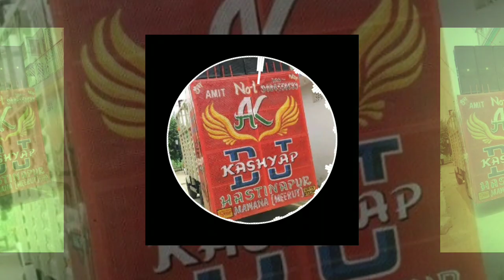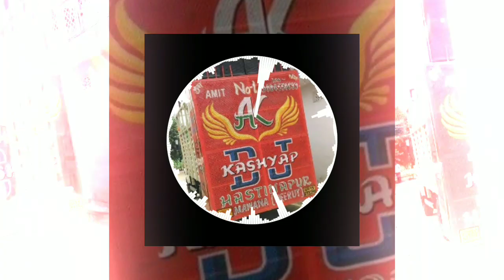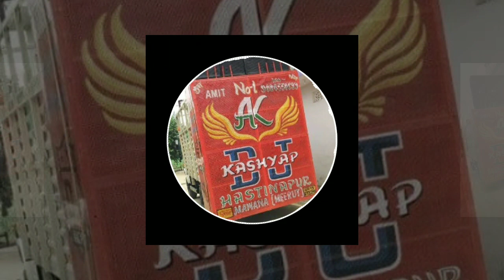Das ki kra New punjabi song Full Competition DJ S.K DJ M.K